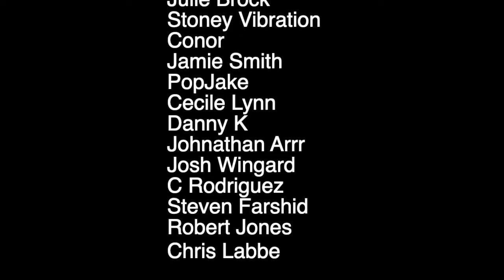THE INTERRUPTERS x TIM ARMSTRONG x RHODA DAKAR As We Live REACTION - a PUNK ROCK DAD Music Review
HERE IS THE LINK TO MY PRD PLAYLIST ON SPOTIFY -

HERE IS THE LINK TO MY NEW ART CHANNEL!!!